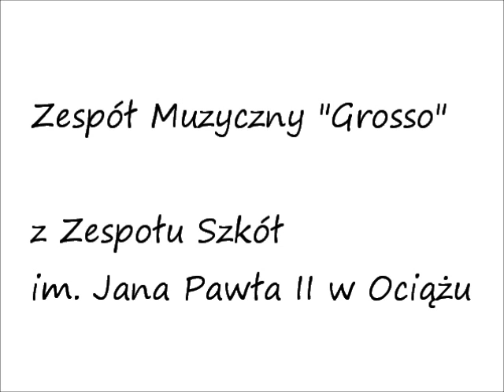Joanna Jaś Ballada o nocy